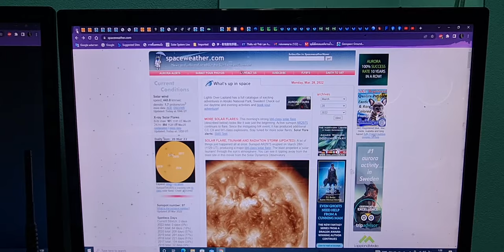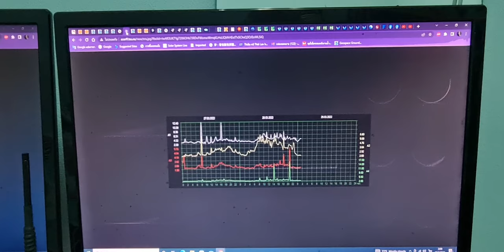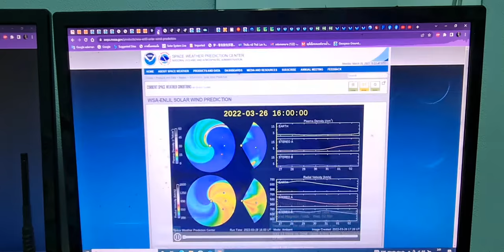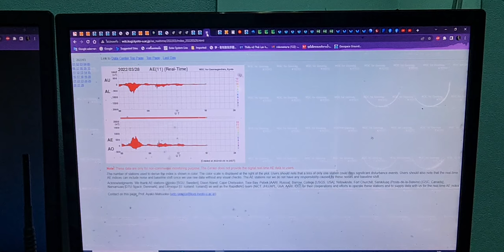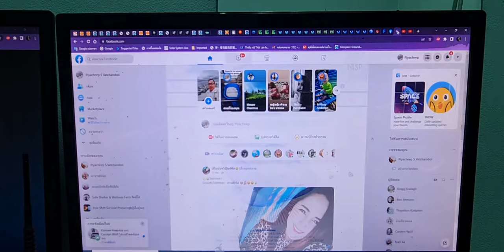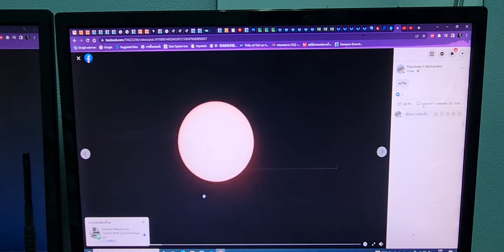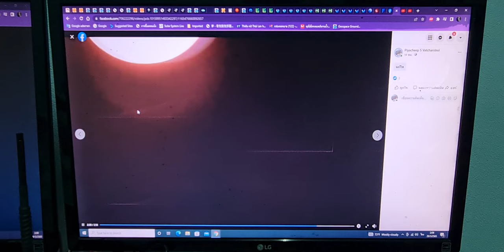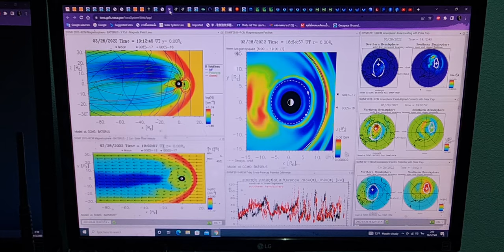22019 202203290200LT Energy at night hit earth over recored, thge sun is wobbling more than 5 years.